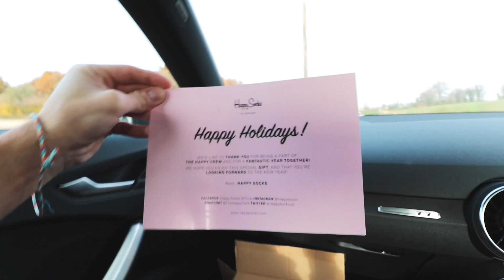DJI PHANTOM 4 vs AUDI TT | DRAG RACE!!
Hey guys, had this crazy idea of putting the Phantom 4 up against my GF's Audi TT..

The whole idea was to see if the Phantom 4's 'Sport Mode' could actually handle 45mph, it did pretty well!